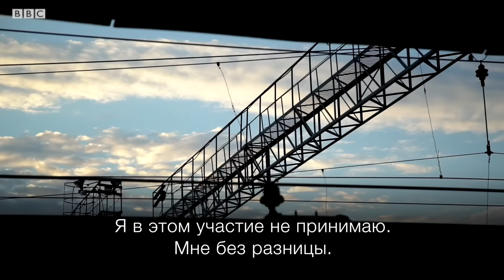BBC Pop Up в России: пассажиры поезда о США и Трампе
BBC Pop Up, передвижное бюро Би-би-си, отправилось в Россию, чтобы снять несколько коротких документальных фильмов для BBC World News, сайта BBC News и Русской службы Би-би-си.

На этот раз наши корреспонденты отправились в путешествие на поезде через всю Россию по Транссибирской железной дороге.

Они спросили у пассажиров поезда, что они думают о президентской предвыборной кампании в США, а точнее - о Дональде Трампе.